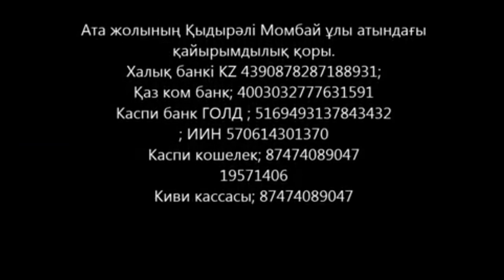Батаның қадір қасиеті және құран үні -1